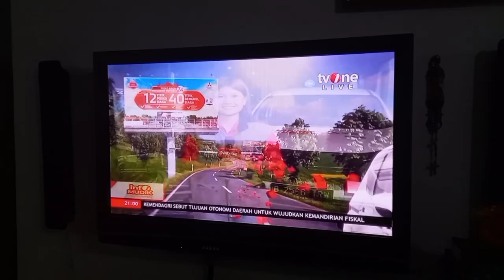OBB Info Mudik bareng temansejalan tvOne (2023)